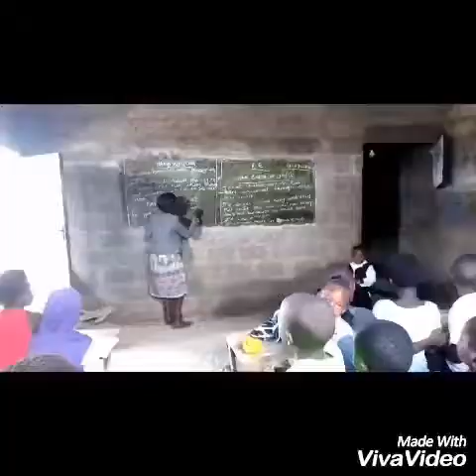A physically challenged woman starts up a fee peying school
Story by Petronella Bulaya